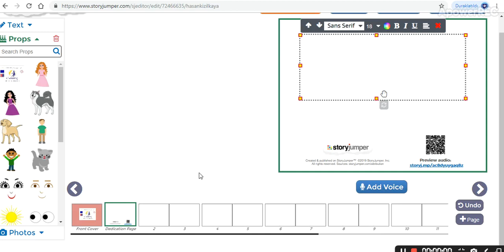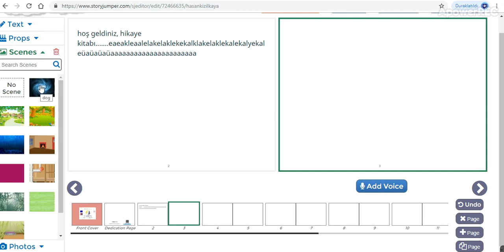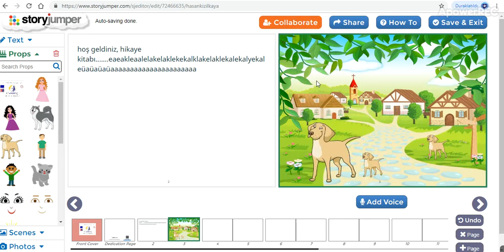storyjumper-ebook oluşturma 2.bölüm